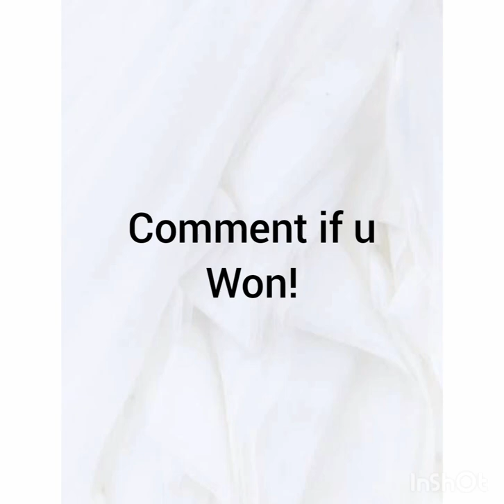Don't Blink your eye while watching this video.